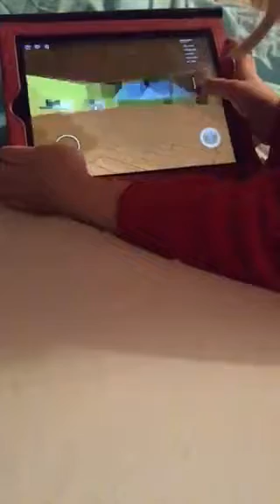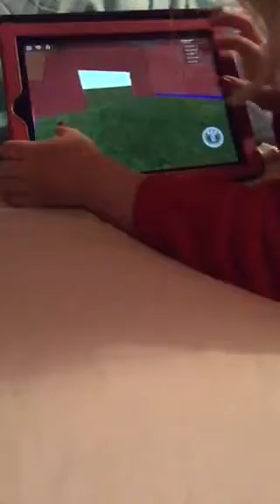Roblox hello neighbour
Sorry I did not say by and I dropped the camera